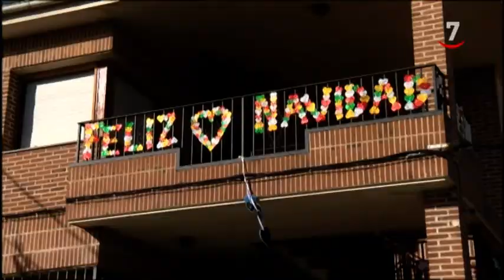Los titulares de CyLTV Noticias 14.30 horas (15/12/2019)